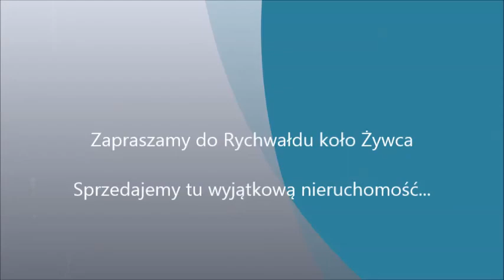Przestronny dom. Rychwałd. JKN-DS-415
Rychwałd koło Żywca - wygodny dom – duża działka - blisko Jezioro Żywieckie

Przestronny dom dla dużej rodziny - możesz tu urządzić rodzinny pensjonat lub  agroturystykę.

Największe atuty tej nieruchomości stanowią: lokalizacja, duża działka i walory funkcjonalne. Centralnym miejscem domu jest duży salon z kominkiem połączony z dużym tarasem, gdzie można miło spędzać czas z rodziną i przyjaciółmi. Goście mają do dyspozycji 4 sypialnie z łazienkami.

Nieruchomość służy obecnym właścicielom jako drugi dom - cicha przystań i miejsce, gdzie mogą cieszyć się spotkaniami z rodziną i licznymi przyjaciółmi. Przebywają tu kilka razy w roku. Ich stałym miejscem zamieszkania jest Holandia.

Ze względu na dzielącą ich odległość od Rychwałdu nie są w stanie w pełni wykorzystać walorów nieruchomości. Dlatego postanowili sprzedać posiadłość osobie, która będzie mogła wykorzystać cały potencjał, jaki tutaj mamy do dyspozycji.

Dom o powierzchni użytkowej około 287 m2 został wybudowany w latach 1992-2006. Położony jest na działce o powierzchni 8 300 m2. Pokryty dachówką i ocieplony styropianem. Jest na bieżąco konserwowany i ogrzewany. Powierzchnia całkowita domu wynosi 398 m2. O stan domu i jego bezpieczeństwo dba rodzina Właścicieli.

SZCZEGÓŁY OFERTY:
Pomieszczenia:
Piwnice: garaż 20,2 m2,korytarz 6,6 m2, hol 15,4 m2, hobby 17,6 m2, kotłownia 9,6 m2, 3 piwnice (7,5 m2, 9,0 m2, 42,5 m2)
Parter: pokój dzienny z jadalnią 46,5 m2, kuchnia ze spiżarnią 16,2 m2, 3 pokoje (22 m2, 13 m2, 12,6 m2), hol 12,5 m2, łazienka 4,3 m2, garderoba 2,6 m2, wiatrołap 2,5 m2.
Poddasze: 4 sypialnie (21,4 m2, 17,6 m2, 19,0 m2, 19,0 m2) 4 łazienki (4,6 m2, 5,7 m2, 5,6 m2, 3,6 m2), hol 8,6 m2
Instalacje: ogrzewanie centralne i ciepła woda zasilane kotłem gazowym, wodociąg gminny, kanalizacja gminna, instalacja elektryczna 3 fazowa, instalacja alarmowa.

Walory lokalizacji
Lokalizacja w Kotlinie Żywieckiej w pobliżu Jeziora Żywieckiego.
Najbardziej znanym obiektem w Rychwałdzie jest Sanktuarium Matki Bożej Rychwałdzkiej, do którego przybywają liczne pielgrzymki z całej Polski.
Do dyspozycji gości mamy w Rychwałdzie zabytkowy dwór, gdzie prowadzony jest hotel z restauracją i kortami tenisowymi.
Dogodny, całoroczny dojazd drogą asfaltową zapewnia możliwość korzystania z licznych atrakcji znajdujących się w okolicy.
Dojazd do Żywca zajmuje 10 min, nad Jezioro Żywieckie 10 min, do Szczyrku, 30 min, do Korbielowa 30 min, do Katowic niewiele ponad godzinę.
Jeżeli chcesz poznać więcej szczegółów, zapraszam do kontaktu.

Obejrzyj na żywo.

Zapraszam !